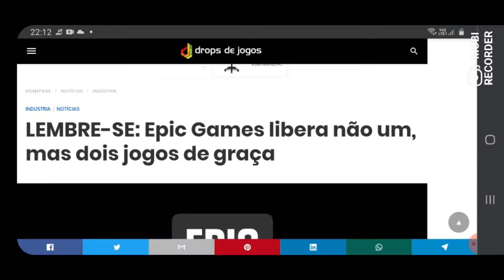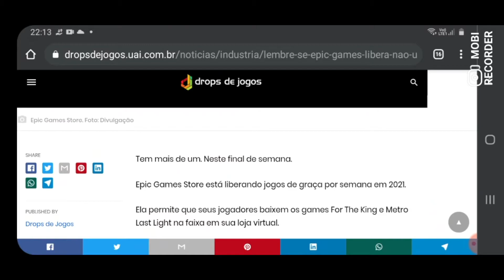Epic Games da Não um Mais dois Games de Graça!!!!!!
link
"LEMBRE-SE: Epic Games libera não um, mas dois jogos de graça - Drops de Jogos"

CANAL VOLTADO PARA O CONTEÚDO DO ENTERTERIMENTO DO MUNDO DOS GAMES EM GERAIS . NOTÍCIAS SOBRE GAMES, GAMEPLAYS, UNBOXINGS, REVIEWS E MUITO MAIS.

                  RODNZ DINIZ